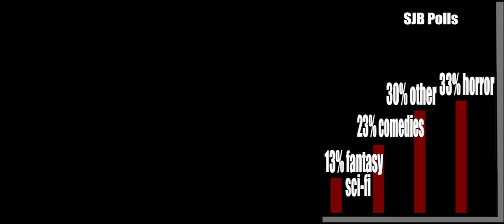SJB POLLS - What's your favourite Movie genre?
Shot & edited by Jacob, Angelina, & Quentin in Mr. Dunphy's TGJ4M class.